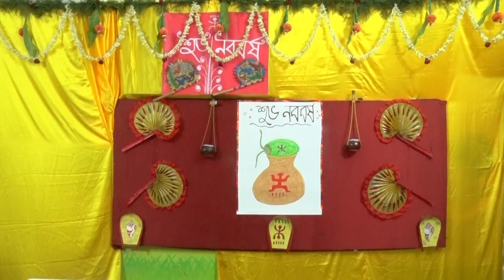Borshoboton by Logical Wizard, Salt Lake AD16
Document from Romita Ray